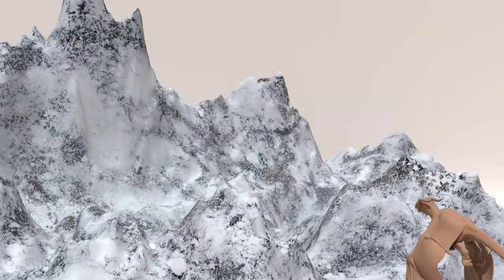Dragon animation (Maya)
My first dragon animation, made in Autodesk Maya for my future demo reel. I am a self taught animator, so please remember to leave a feedback. It could help me a lot.
Rig by Truong.